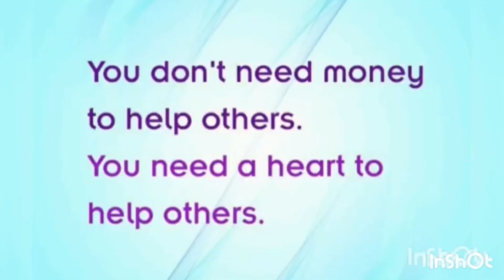Additional View pa At Collab Natin Kay Kabayan Marinong Mangyan at TIPS sa Pag Momotor.